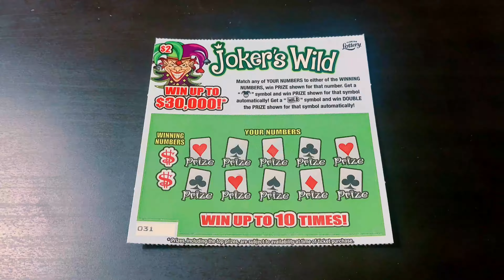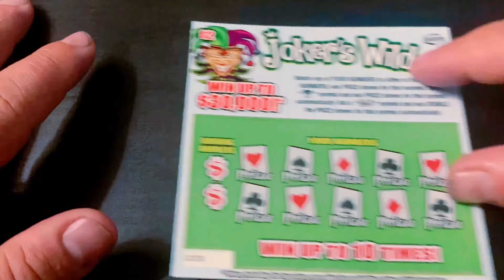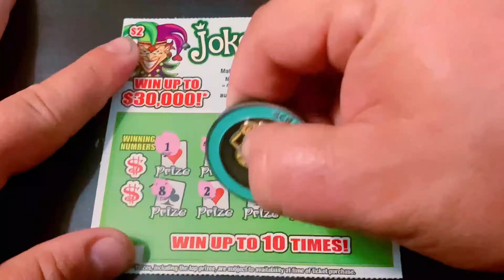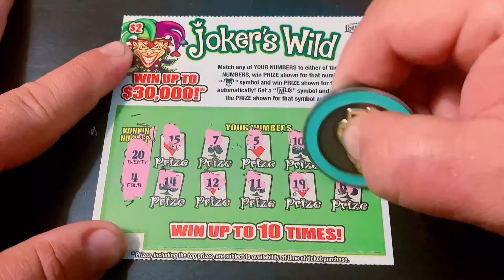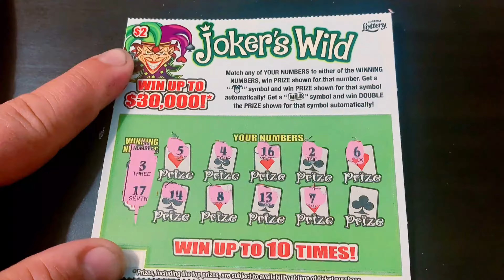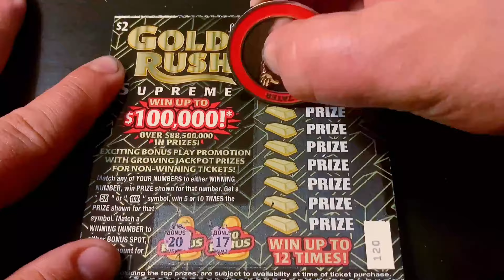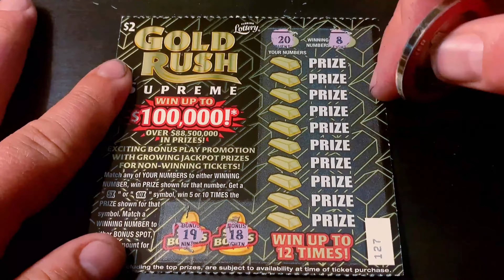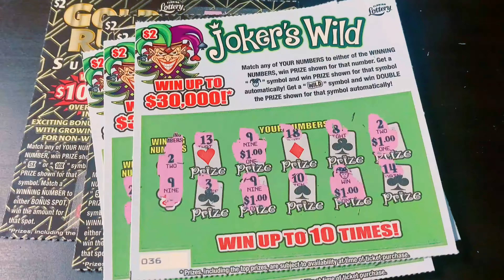LAST ROUND OF THE FINALS BEFORE THE LOWBOY BOWL!!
(20) $2 Joker's Wild
(20) $2 Gold Rush Supreme

Send Spud Mail to:

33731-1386